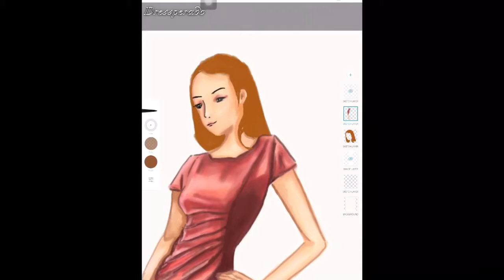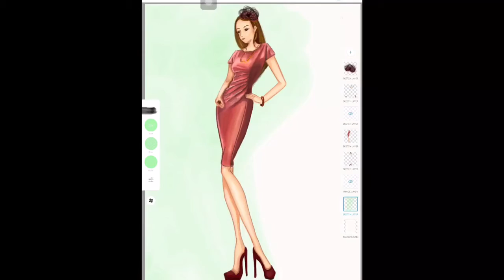[How to draw fashion] Digital art , I pad painting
New design!!!
Designer for @Dressperado 😊😊
Hope everyone enjoy the video!! Let me know what other video you’d like to see !

Other place you can find me!